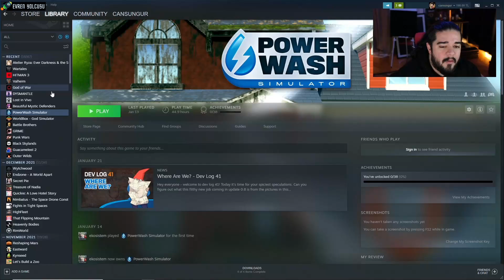Can Sungur - Sohbetli DYSMANTLE